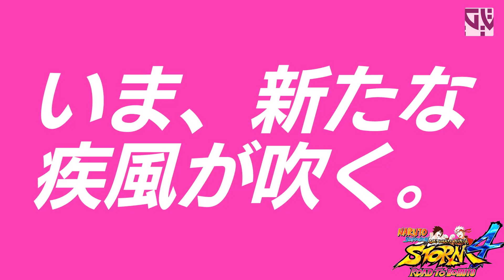NEW Naruto Shippuden Ultimate Ninja Storm 4 Road to Boruto Trailer 2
Naruto Shippuden Ultimate Ninja Storm 4 Road to Boruto Trailer 2